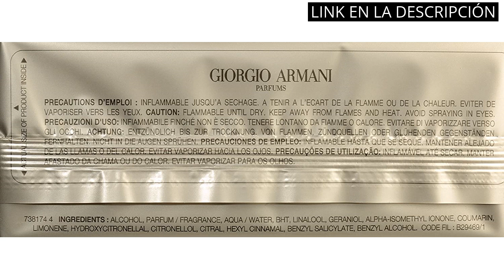Los 4 mejores perfumes para mujeres: ¡Emporio Armani se lleva el primer lugar!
🔥 Todos los productos

✋  Aquí están los 4 mejores perfumes para mujeres: ¡emporio armani se lleva el primer lugar! disponibles en el mercado.

🔽🔽🔽 ENLACES DE COMPRA COLONIA EMPORIO ARMANI MUJER 🔽🔽🔽

1) Armani-Emporio Emporio Ella Agua de perfume Vaporizador 100 ml

2) Emporio Armani Diamonds Agua de Perfume - 50 ml

3) Armani, GIORGIO IN LOVE WITH YOU EAU DE PARFUM FREEZE 100ML VAPORIZADOR Unisex adulto, Negro, Único

4) Armani-Emporio Emporio Ella Agua de perfume Vaporizador 50 ml

00:00 - Intro
00:06 - 1) Armani-Emporio Emporio Ella Agua de perfume Vaporizador 100...
00:39 - 2) Emporio Armani Diamonds Agua de Perfume - 50...
01:08 - 3) Armani, GIORGIO IN LOVE WITH YOU EAU DE...
01:34 - 4) Armani-Emporio Emporio Ella Agua de perfume Vaporizador 50...
02:04 - Outro